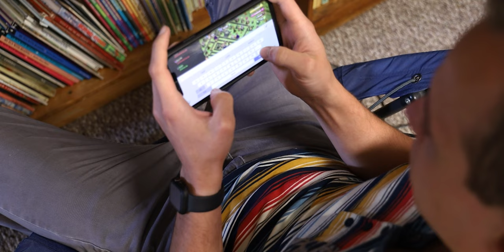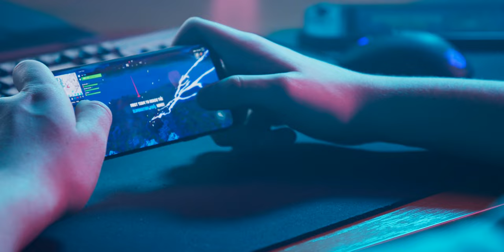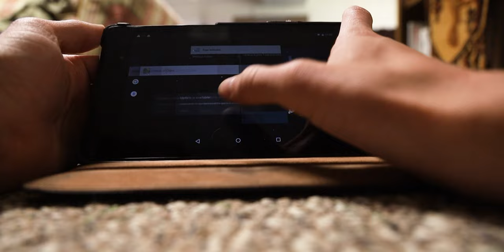I stopped gaming at 18 years old - Here's Why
I stopped gaming at 18 years old - Here's Why. There's a specific reason I stopped gaming at 18 years old. This is the story behind it and the reasons and side effects it had on me. Now I understand that this isn't universal by any stretch of the imagination, and for that I want to be careful not to speak for anyone else here. Understand that this is personal to me and the lessons that I learned. I decided to share them and see if you would enjoy them! I'm not saying that everyone should stop playing video games when they become an adult by any means.

I don't think gaming is inherently wrong, however, I believe it can be used in a wrong way, such as a retreat or escape from reality. You don't have to stop gaming like I did, but if what I described sounds like you, I would recommend examining your life to see if you should take action or not. The only thing that would get me back into gaming would be if it was a social interaction, say with some of my friends. This would allow it to be a way of destressing in a way that I feel like I could control and not let run away from me. This is why I stopped gaming at 18 years old.

Want to Try Amazon Prime for Free?
No? How About Free Music?
Free Audio Books. That's it!